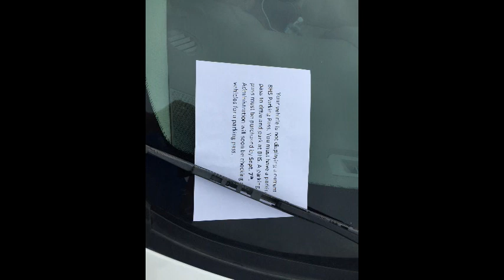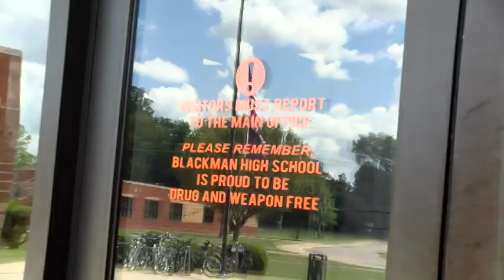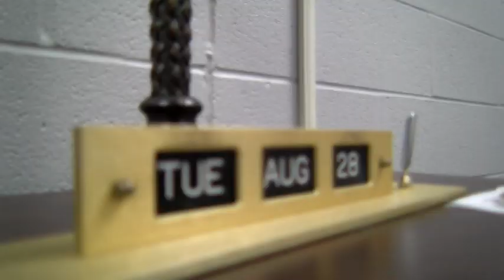Morning Blaze September 6, 2018